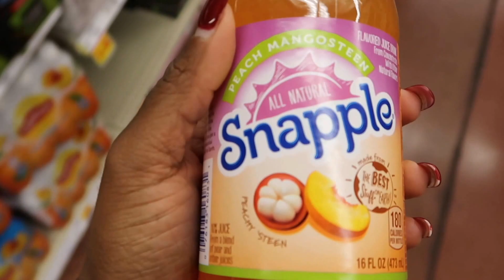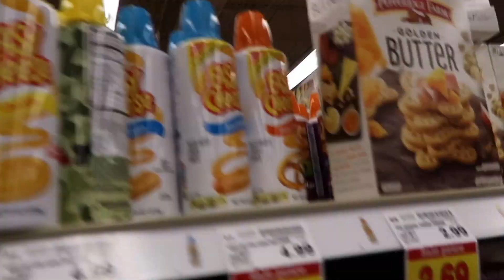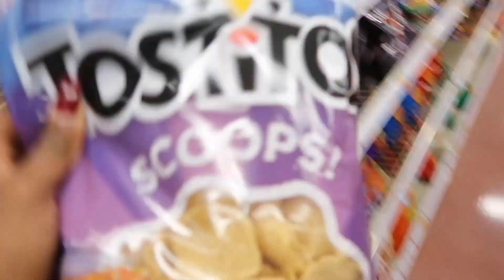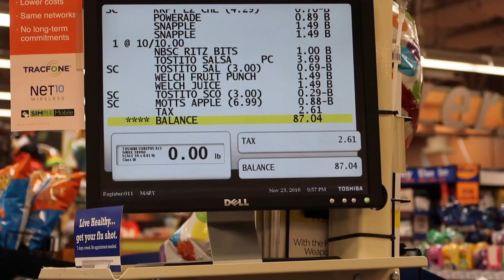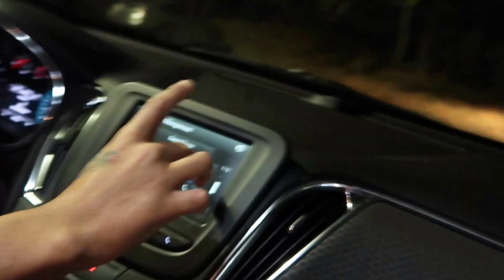FIRST VLOG! THANKSGIVING ROAD TRIP! PIE FACE GAME! FUNNY FAMILY!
THANKSGIVING ROAD TRIP

HEY GUYS THIS IS MY VERY FIRST VLOG. WELL I GUESS MY 2nd Because I did vlog my birthday trip in PR! But This was a lot of footage to edit! lol

I hope you guys enjoyed your thanksgiving holiday! I DID! check out our road trip to FORT WAYNE indiana to meet up with my family from all over!!

watch as we travel ! see the fun games and much more!

❤️Spam This Video With "Likes"

📝PRODUCTS:

🗣SHOUT OUTS!

SnapChat👻